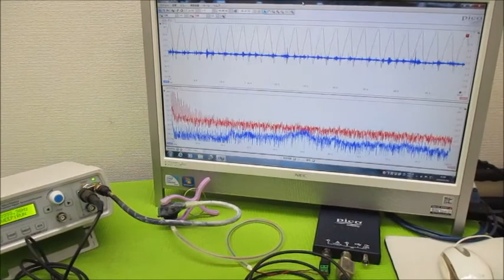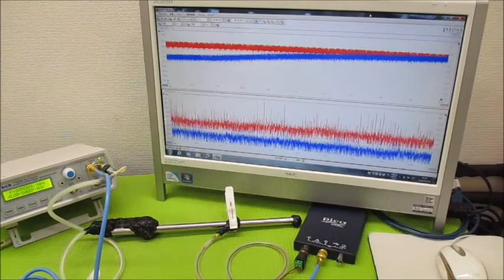オリジナル製品：超音波発振プローブを利用した超音波制御技術 ultrasonic-labo